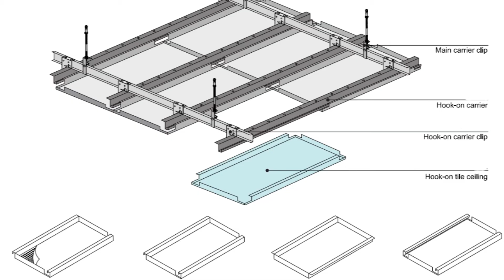the best Roll form machine aluminum ceiling machine for hook on ceiling tile machine by Diamond tech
2021 new roll form machine for alumnium hook on ceiling tile
Hook on ceiling machine  alumium ceiling machine  metal ceiling machine
automatic  3pcs/min
 can do hook on ceiling tile
300*300mm  300*600mm  300*1200mm
600*600mm 600*1200mm
800*800mm
1000*1000mm
width from 300-1000  length from 200-2000mm
thicknes: 0.5-1.0mm aluminum ally